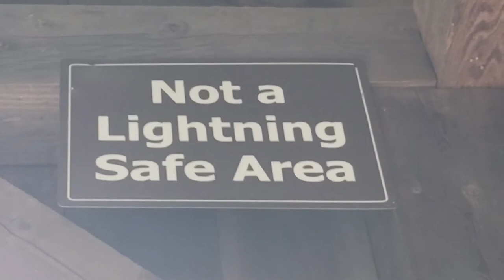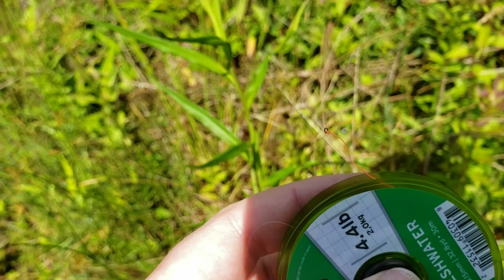Random Misadventure: Fishing in the RAIN